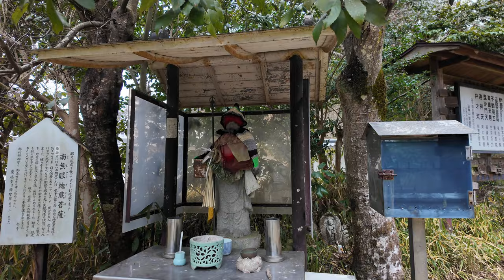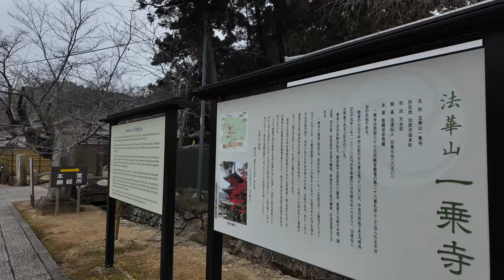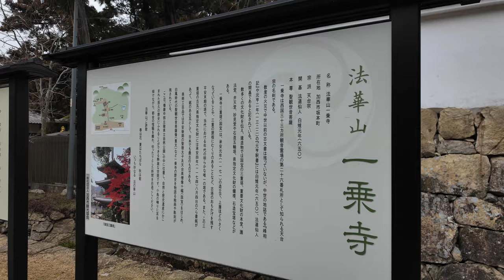【兵庫県の西部で有名な法華山 】水子霊供養のお寺と冥土の三途の河原